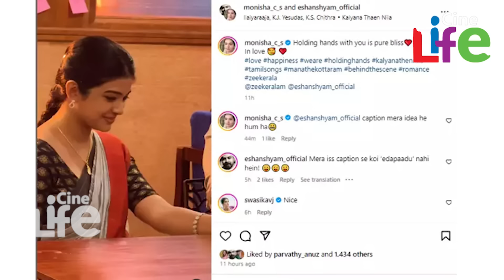സ്വാസിക എട്ടത്തിയമ്മയാകുന്നു..!! l Eshan Shyam Jacob l Monisha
ഈ വര്‍ഷം ജനുവരി മാസത്തിലായിരുന്നു നടി സ്വാസികയും സീരിയല്‍ നടന്‍ പ്രേം ജേക്കബ്ബും വിവാഹിതരായത്. കുറച്ചു കാലമായി പ്രണയത്തിലായിരുന്ന ഇവര്‍ ഹിന്ദു - ക്രിസ്ത്യന്‍ മതാചാര ചടങ്ങുകളെല്ലാം ഉപേക്ഷിച്ച് ഒരു റിസോര്‍ട്ടില്‍ വച്ചാണ് വിവാഹിതരായതും ഇപ്പോള്‍ സന്തോഷകരമായി ദാമ്പത്യം ജീവിതം മുന്നോട്ടു നയിക്കുന്നതും. ഇപ്പോഴിതാ, നടിയുടെ ഭര്‍തൃ വീട്ടിലേക്ക് ഒരാള്‍ കൂടി വലതു കാല്‍ വച്ച് കയറിയെത്താന്‍ ഒരുങ്ങുകയാണെന്ന സന്തോഷ വാര്‍ത്തയാണ് പുറത്തു വന്നിരിക്കുന്നത്. ഭര്‍ത്താവ് പ്രേമിന്റെ അനുജനായ ശ്യാം ജേക്കബ് വിവാഹിതനാകുവാന്‍ പോവുകയാണെന്ന വാര്‍ത്തയുടെ സൂചനകളാണ് പ്രേക്ഷകരുടെ പ്രിയങ്കരിയായ ഒരു സീരിയല്‍ നടി ചിത്രങ്ങളിലൂടെയും വാക്കുകളിലൂടെയും അറിയിച്ചിരിക്കുന്നത്.